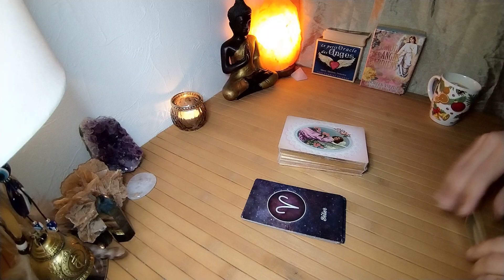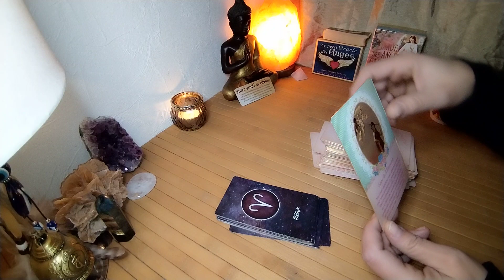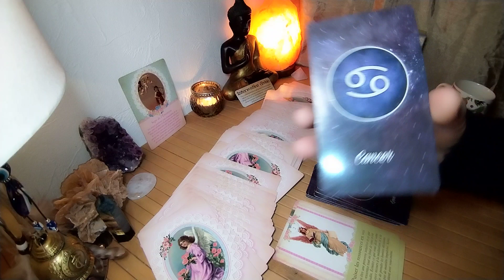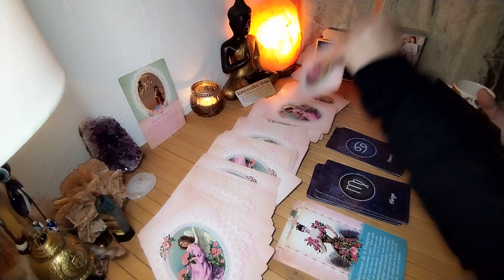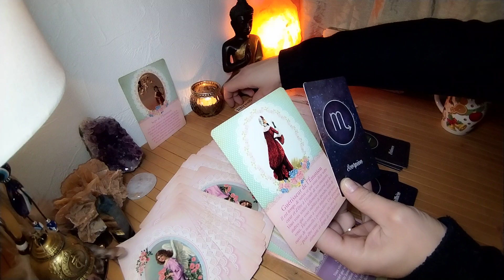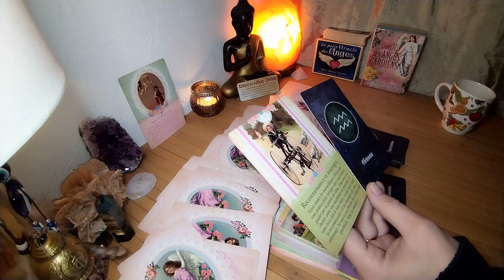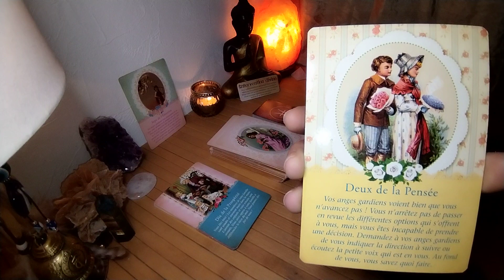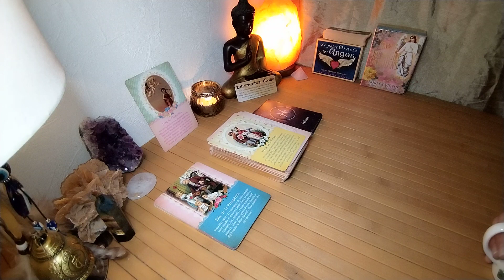🍮 CAFÉ'SCOPE 🍮 MESSAGES DU WEEK-END PAR SIGNES 🦋 20-21-22 JANVIER 2023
CAFÉ'SCOPE 🦋 MESSAGES DU JOUR PAR SIGNES 🦋

Vous trouverez des guidances chaque jours et chaque mois :

- Guidance Générale par 15 jours / signes astrologiques